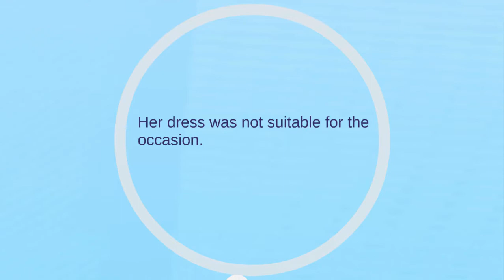Suitable (adj.) - TOEFL/IELTS Vocabulary Collection